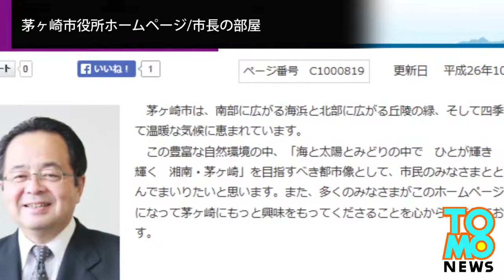副市長 サーフィンで事故死